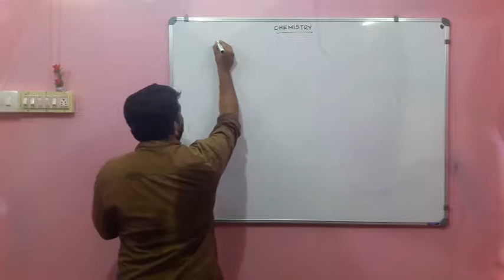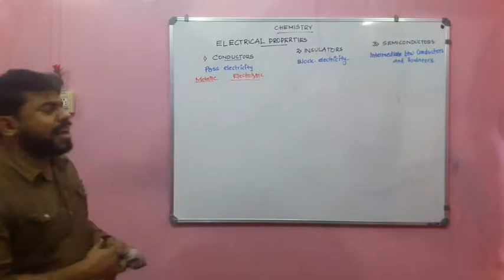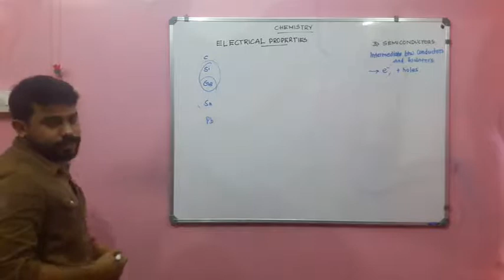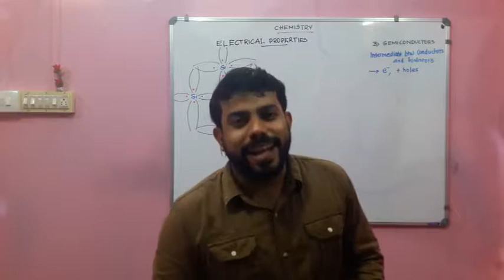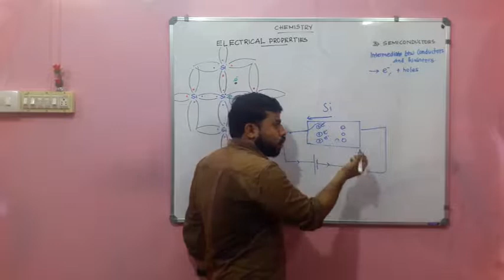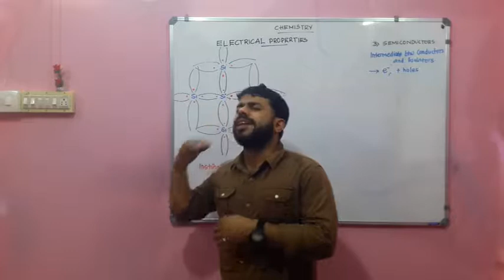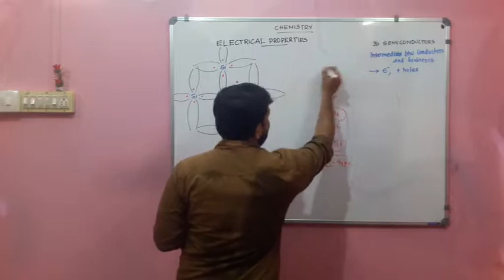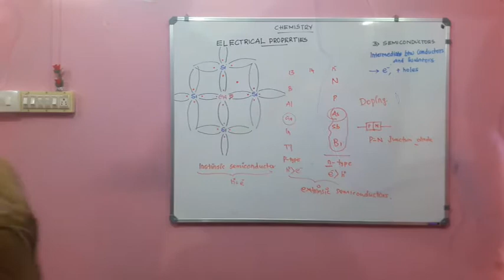SOLID STATE|PART-16|PLUS TWO CHEMISTRY |MALAYALAM | ELECTRICAL PROPERTIES OF SOLIDS.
CONDUCTORS , INSULATORS, SEMICONDUCTORS, INTRINSIC SEMICONDUCTORS, P-TYPE SEMICONDUCTORS, N-TYPE SEMICONDUCTORS, EXTRINSIC SEMICONDUCTORS, DOPING.